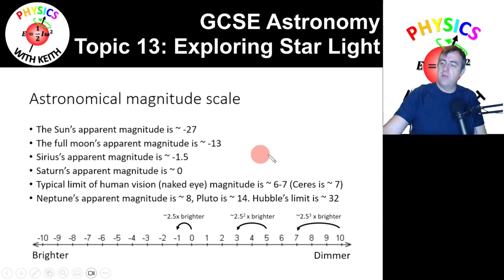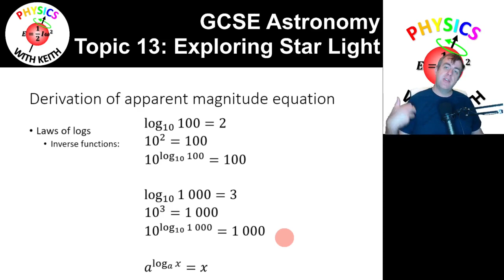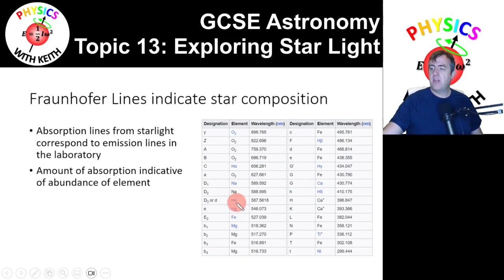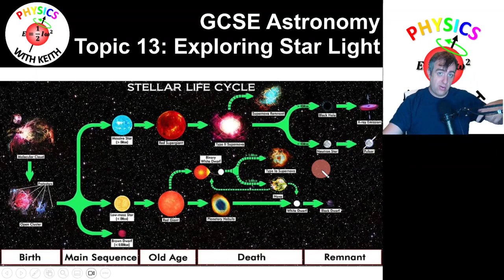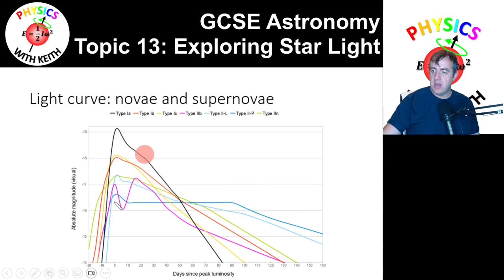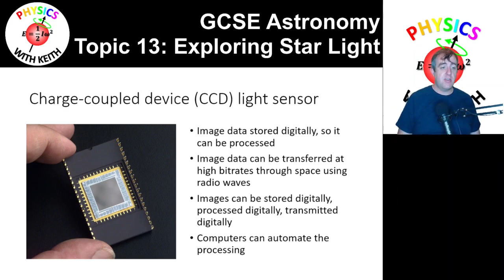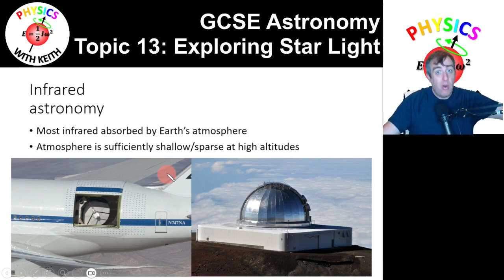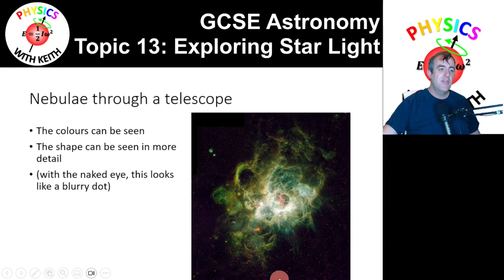Edexcel GCSE (9-1) Astronomy, Topic 13: Exploring Starlight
Topic 13 - Exploring Starlight:

• Understand the astronomical magnitude scale and how apparent magnitude relates to the brightness of stars as viewed from Earth
• Understand the term absolute magnitude 1c
• Be able to use the distance modulus formula to determine the absolute (M) or apparent magnitude (m) of a star, given the distance to the star (d): M = m + 5 − 5log d where d is the distance in parsec
• Understand what information can be obtained from a stellar spectrum, including
🡒 chemical composition
🡒 temperature
🡒 radial velocity
• Understand how stars can be classified according to spectral type
• Understand how a star’s colour and spectral type are related to its surface temperature
• Be able to sketch a simple Hertzsprung-Russell diagram, including labelled axes and indicate the positions of the following:
🡒 main sequence stars
🡒 the Sun
🡒 red and blue giant stars
🡒 white dwarf stars
🡒 supergiant stars
• Understand how a star’s life cycle relates to its position on the Hertzsprung-Russell diagram, for stars similar in mass to the Sun and those with masses that are much greater
• Understand the inverse square relationship between distance and brightness/intensity
• Understand that an angle of one degree (°)comprises 60 minutes of arc (arcmin) (60’) and that each arcminute is comprised of 60 seconds of arc (arcsec) (60’)
• Understand the term parsec (pc) 2c, 2d
• Be able to determine astronomical distances using heliocentric parallax
• Understand how to use a Hertzsprung-Russell diagram to determine distances to stars
• Understand the light curves of the following variable stars:
🡒 short/long period
🡒 eclipsing binary
🡒 Cepheid
🡒 novae and supernovae
• Understand the causes of variability in the light curve of eclipsing binary stars
• Understand how Cepheid variables can be used to determine distances
• Understand the structure of gravitationally bound stellar groupings such as binary stars and clusters
• Understand how the period of an eclipsing binary star can be deduced from its light curve
• Be able to use star trail photographs to determine the length of the sidereal day
• Know that most modern astronomical observations are recorded using digital sensors that convert light into electrical signals, which can then be processed and stored as data files
• Understand how astronomers obtain and study the patterns of spectral lines in the light from astronomical objects
• Know that the Earth’s atmosphere blocks almost all of the radiation of different wavelengths in the electromagnetic spectrum, except visible light and radio waves
• Know that only optical and radio telescopes should be located at sea level on the Earth’s surface
• Understand how a simple radio telescope operates
• Understand why radio telescopes need extremely large apertures in order to maintain a useful resolution
• Understand how multiple radio telescopes can operate as an aperture synthesis system (array)
• Know that radio astronomy has been important in the discovery of quasars, jets from black holes, the structure of the Milky Way and protoplanetary discs
• Understand why some infrared telescopes can operate in high-altitude locations, on the Earth's surface
• Know that infrared astronomy has been important in the discovery of protostars, dust and molecular clouds and hotspots on moons
• Understand the detrimental effect of the Earth's atmosphere on the quality of images formed by telescopes on the Earth’s surface
• Understand why telescopes operating outside the optical and radio ‘windows’ need to be sited above the Earth’s atmosphere
• Understand the advantages and disadvantages of space telescopes and detectors, including orbital observing platforms
• Understand how gamma ray, x-ray and ultraviolet astronomy have been important in the discovery of gamma ray bursts, black hole accretion discs and the corona and chromosphere structure of young stars
• Understand how a telescope alters the appearance of:
🡒 stars
🡒 double stars
🡒 binary stars
🡒 open clusters
🡒 globular clusters
🡒 nebulae
🡒 galaxies

⭐️ 𝗟𝗶𝗻𝗸𝘀 ⭐️